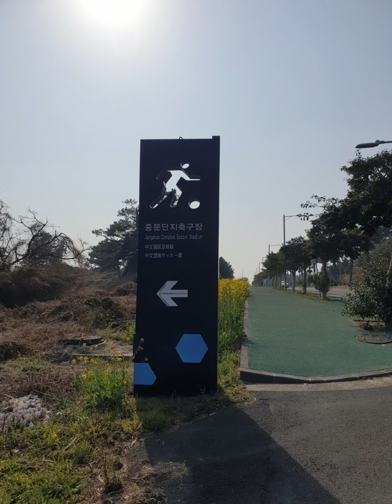20220309 제주 중문 대포항 법화사 주춧돌 뒤로하고 아프리카 박물관 지나 중문ㆍ 대포주상절리대 가는 풍경^^